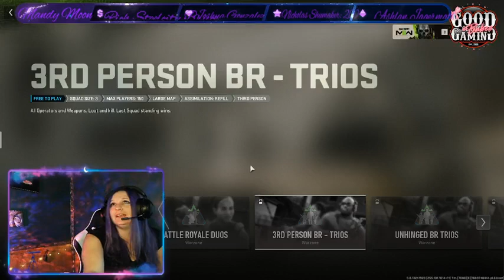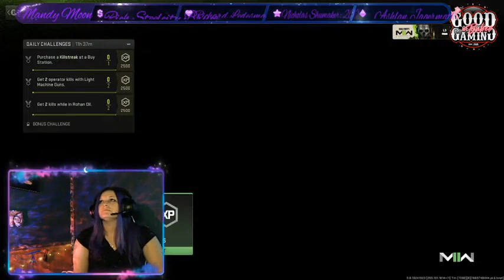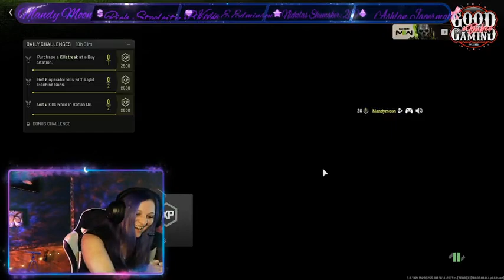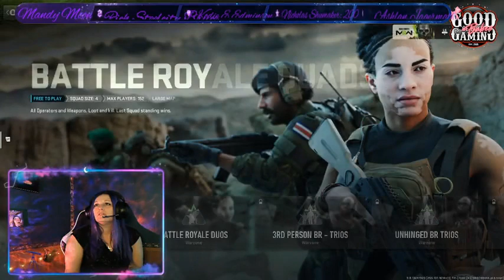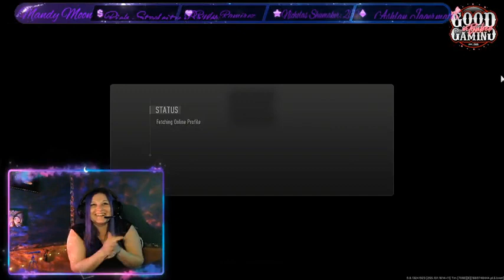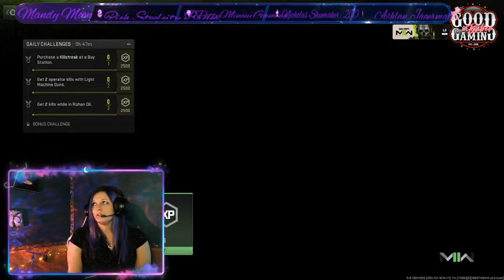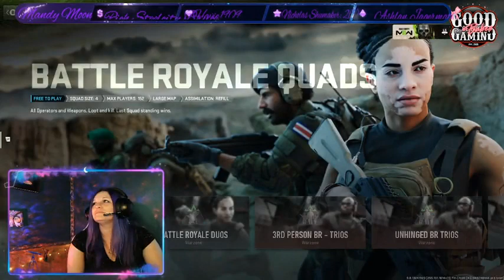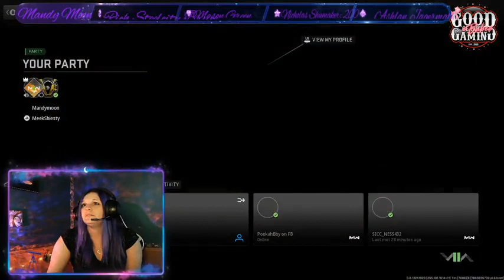Guns are only fun in the game_P 23